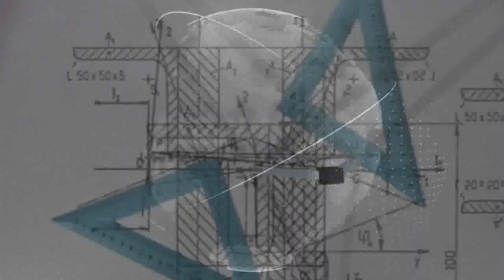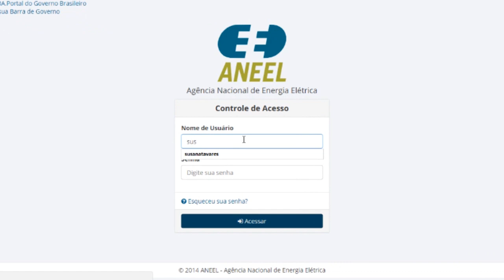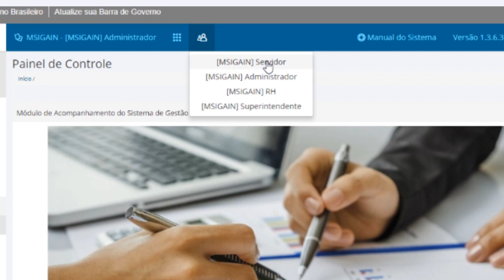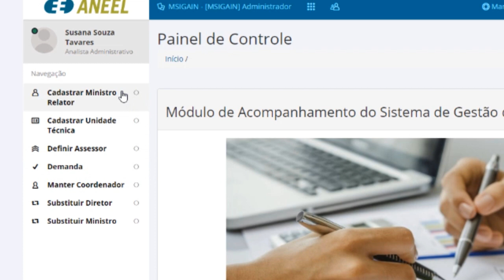Módulo de Acompanhamento de Demandas do Sistema de Gestão de Auditoria Interna (MSIGAIN)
O sistema é uma iniciativa de gestão da ANEEL que traz mais agilidade para a Diretoria, a Auditoria Interna e as Unidades no tratamento e acompanhamento das demandas da Agência.